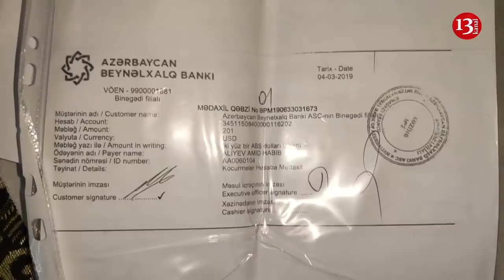"Əli Həsənov dedi, get bizlikdi, 2 aydır xəbər yoxdur"-Gözdən əlil İnqilab Dayının Səsinə Səs Verin!